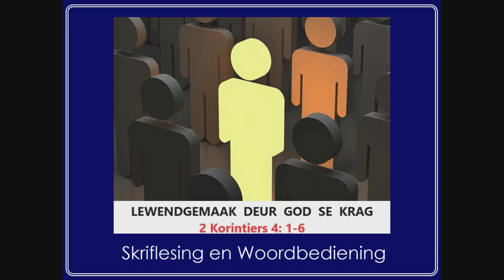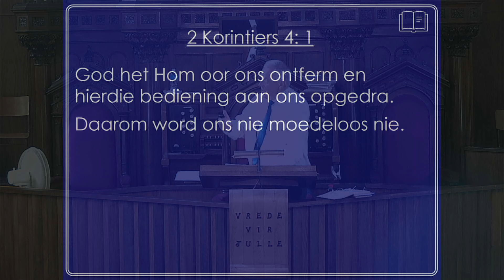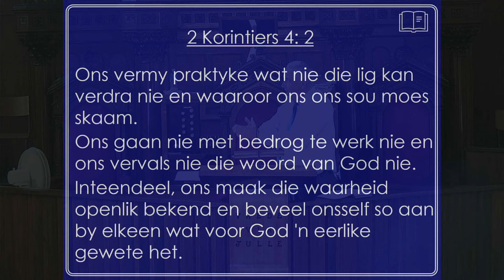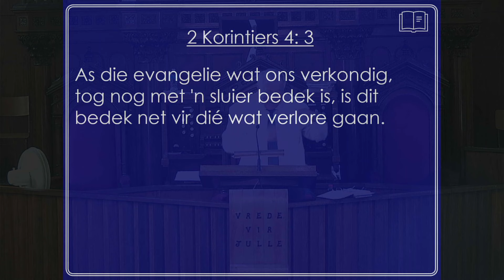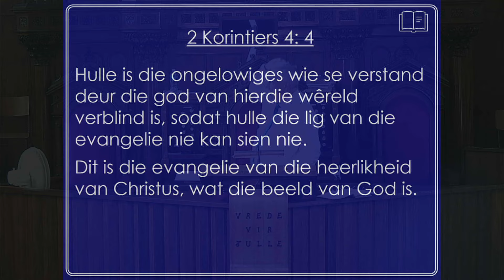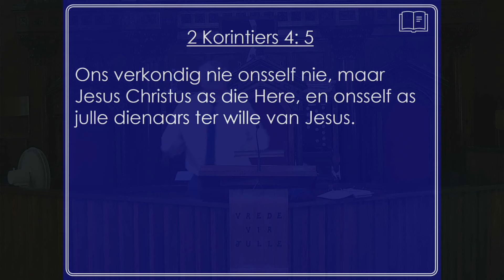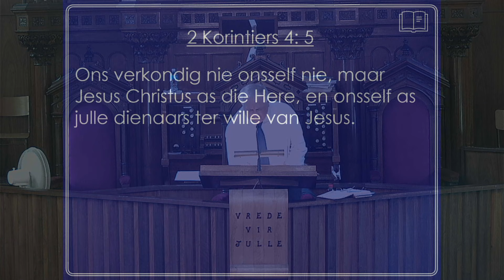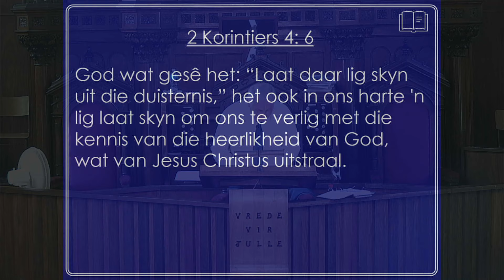2 KORINTIERS - REEKS NO 7: Lewendgemaak deur God se krag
Erediens van 14 Januarie 2024 gelei deur Dr. Chris Saayman met Stefan Lombard as orrelis.
Tema: Lewendgemaak deur God se krag
Teks: 2 Korintiërs 4: 1-6